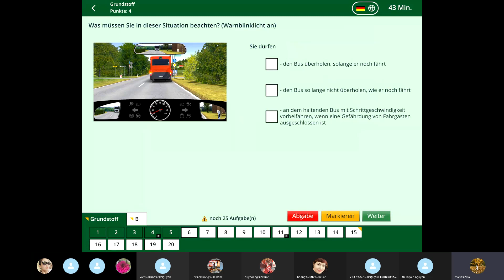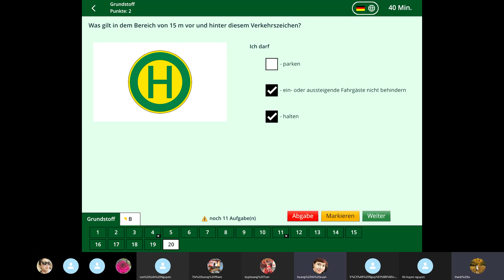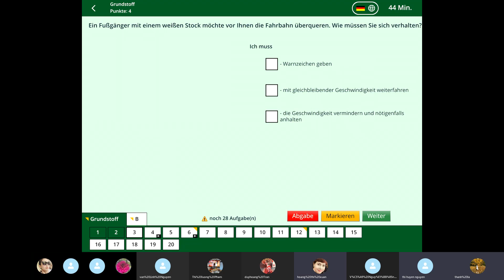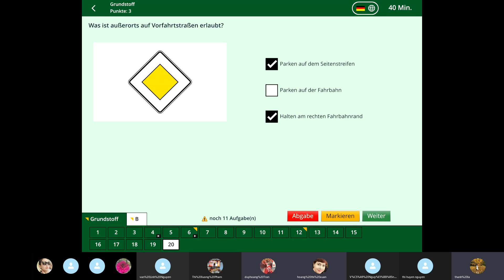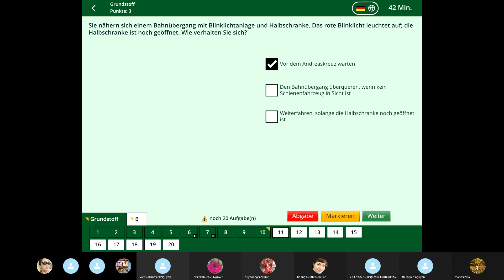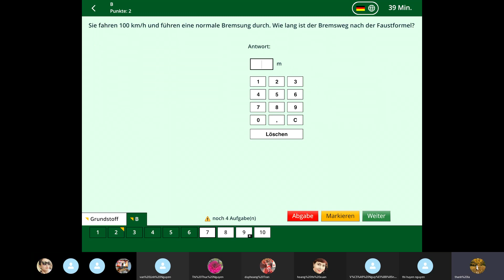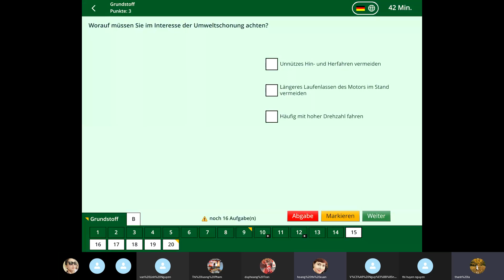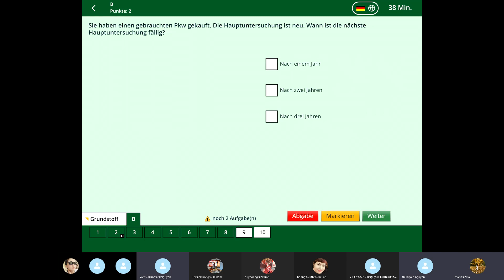Bài test của học viên trước khi xuống núi! 10 đề đậu cả 10, 9 đề 0 lỗi, 1 đề sai 3 điểm do chủ quan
Giải đáp những câu hỏi về lý thuyết lái xe ô tô ở Đức. Giúp những người không biết hoặc kém tiếng Đức có thể học và thi đậu lý thuyết lái xe ô tô ở Đức.
Mình dạy online - gọi Skype, bạn ở đâu cũng học được - bạn chỉ cần có tài khoản là học được.
Bạn tải Skype về máy tính, iPad, điện thoại rồi dùng số điện thoại để tạo tài khoản Skype.
Sau đó tìm mình trên Skype theo tên: Vũ Nguyễn Hà Trung
Hoặc comment ở dưới video trên kênh Youtube: Giấc Mơ Đức Deutschland